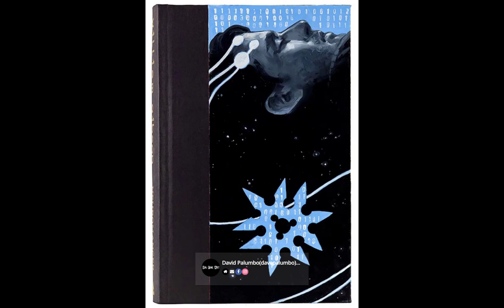Paintings by David Palumbo(davepalumbo)...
Artist : David Palumbo(davepalumbo)...